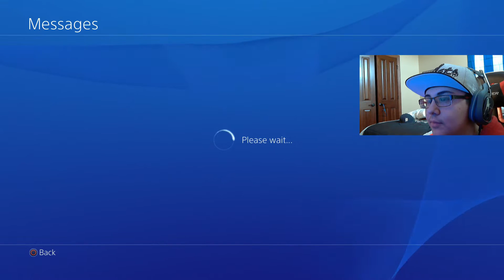$10 WAGER 1V1 (PART 1) CODE RED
MLG.TV/BNC_GAMING